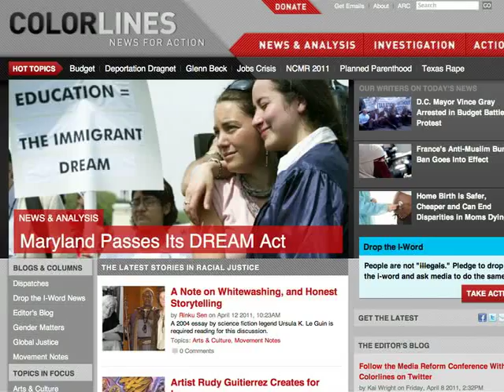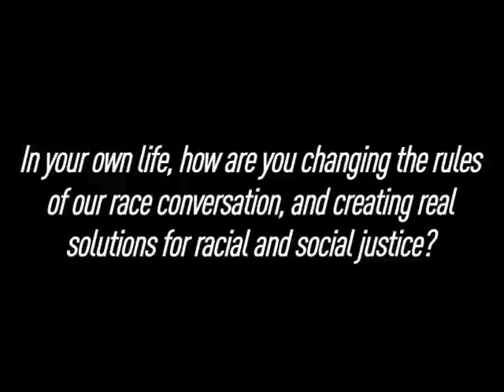The Campus Progress / Colorlines.com 2011 National Keynote Contest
Despite what some may say, young people know that race and racism aren't things of the past. But it can also be difficult to rise above the bogus "post-racial" concept pushed by the media, in which "racism" is always interpersonal and never systemic, and in which any mere mention of race makes someone a "racist."

So, grab a video camera, cell phone, laptop, or your technology of choice and shoot a short video that answers the question:

In your own life, how are you changing the rules of our race conversation, and creating real solutions for racial and social justice?